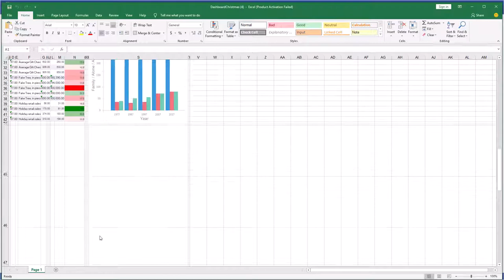Publish Dashboards: Adding Dashboard Export to .NET Core Apps [Shot on v2018]